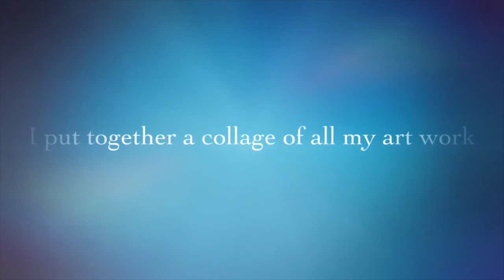Fyre Ball Art Gallery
An art collage of my art this past year made with IMovie. Enjoy!